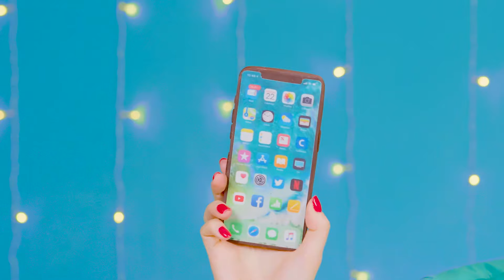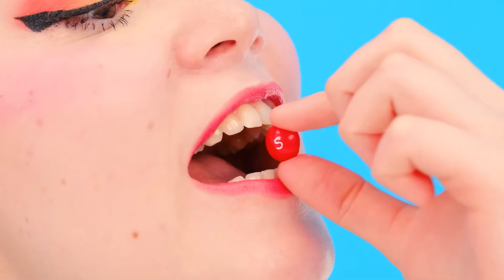1000 चाबियों की रहस्य चुनौती को हल करें | मजेदार किचन हैक्स 4Teen Challenge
कुछ मामले ऐसे होते हैं जिनमें भाग्य ही सब कुछ तय करता है! नई चुनौती में आप केवल भाग्य पर भरोसा कर सकते हैं!